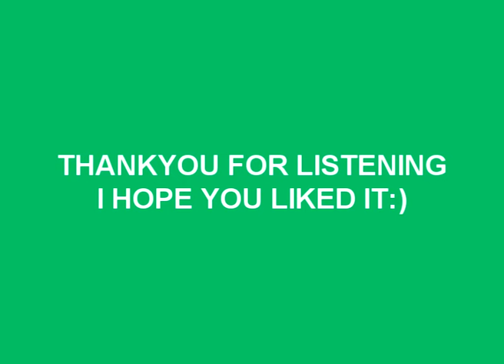Canon Techno Remix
Canon Electro / Techno Trance remix in reason 5, yet another one. I reprogrammed the bass and the beat and used different samples in the drum machine, I actually built my own kit in the combinator, it has a redrum computer plus NNXT sampler and I also changed all the other sounds and added few extra bits etc etc... :)